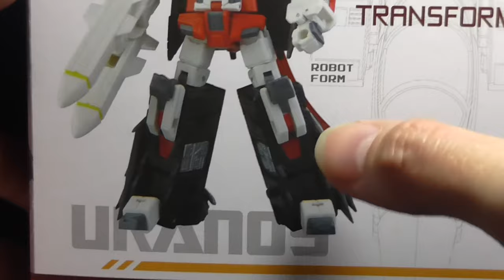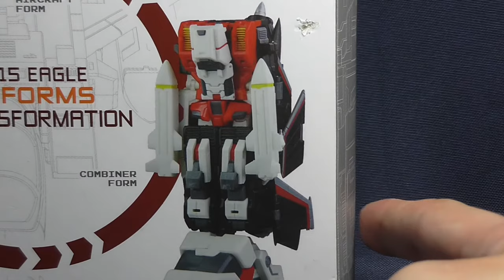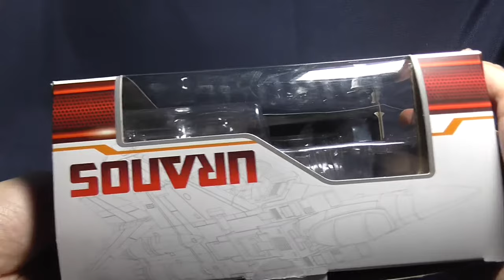Transformers TFC TOYS - URANOS - Eagle aka Air Raid - FULL HD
Transformers TFC TOYS - URANOS - Eagle aka Air Raid